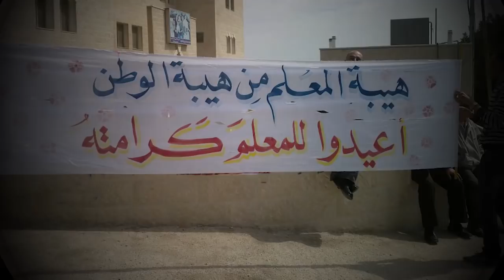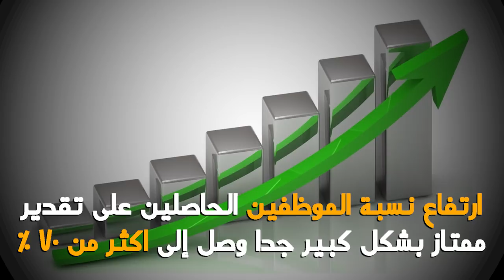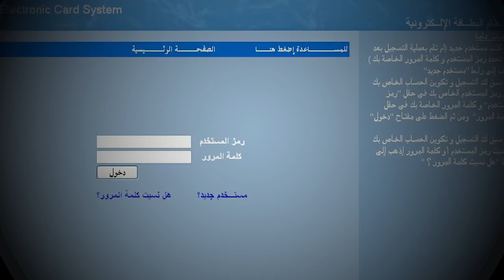أبرز المحطات الخلافية بين نقابة المعلمين والحكومة